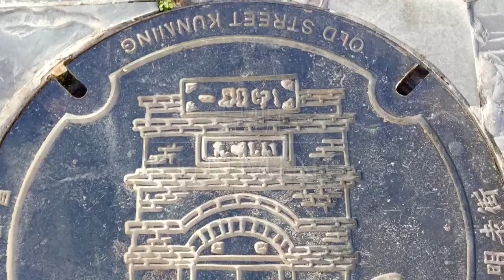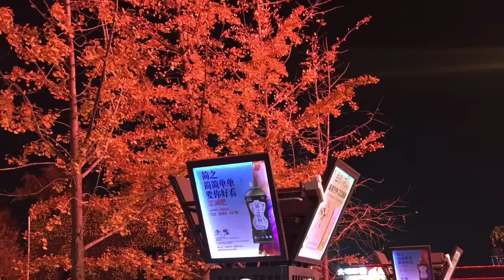เฮียอ้วนเจ้อ้วนชวนไปคุนหมิง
Kunming Trip